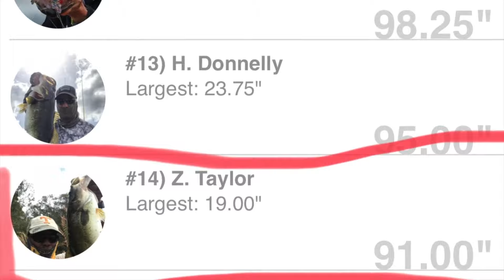KBF June Monthly (Last Day)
Hello folks!! This was my last day to try and improve my standing in the KBF Monthly State Challenge.  Had an upgrade or two but not enough to move up in the rankings.